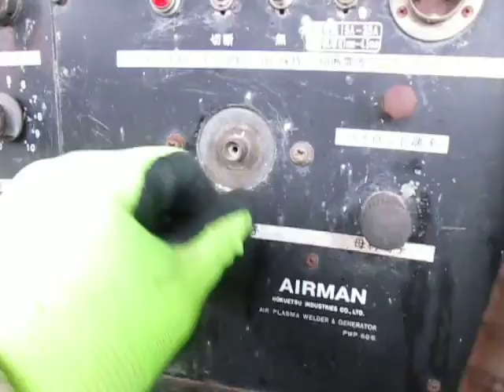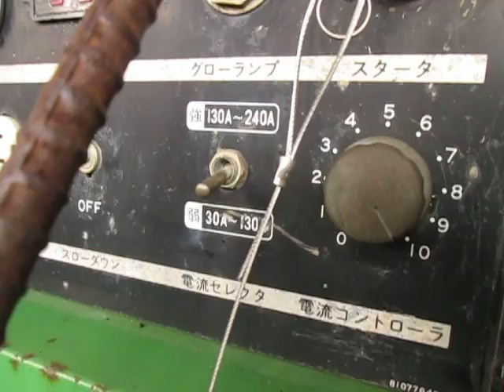☆SoldOut PWP60S エアマン WELDER&GENERATOR 溶接動画☆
販売済です！　　SoldOut
お問合せ先
石丸携帯までお願い致します。

〒940-1104
新潟県長岡市摂田屋町2806番地.
㈱サンブン　　　本社
担当：石丸
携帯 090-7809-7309